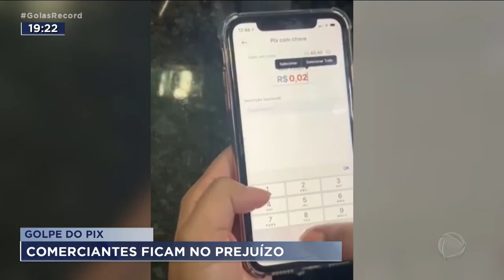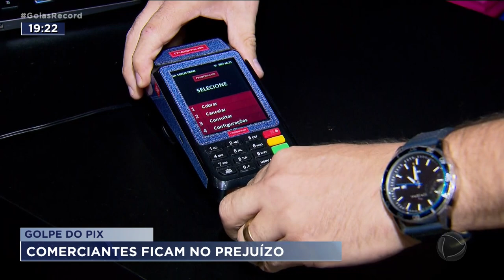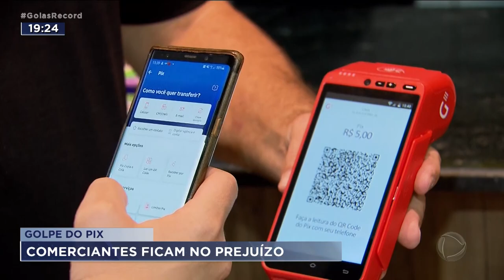GOLPE DO PIX: COMERCIANTES FICAM NO PREJUÍZO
NESTE NATAL, TA MUITO COMUM NO COMÉRCIO O GOLPE DO FALSO PAGAMENTO COM PIX. ALGUNS EMPRESÁRIOS, JÁ CANSADOS DE LEVAR PREJUÍZO, NEM ACEITAM MAIS RECEBER PIX.